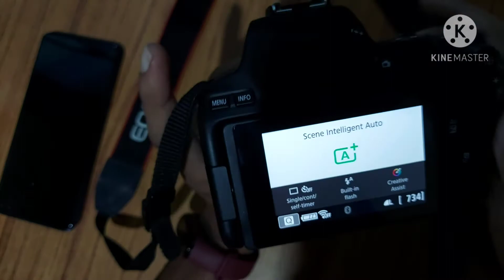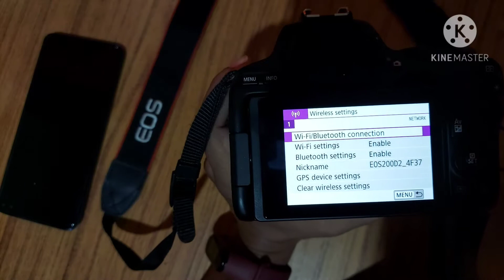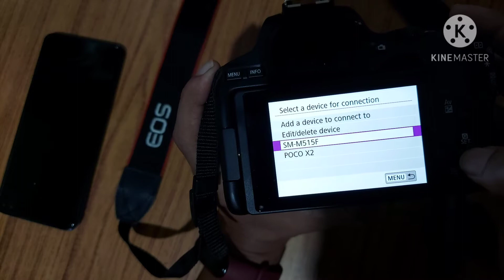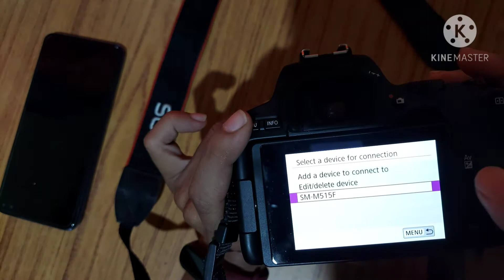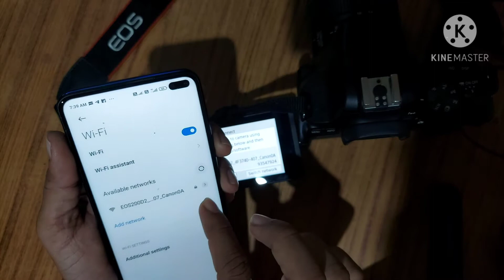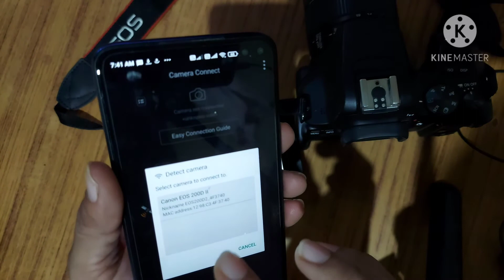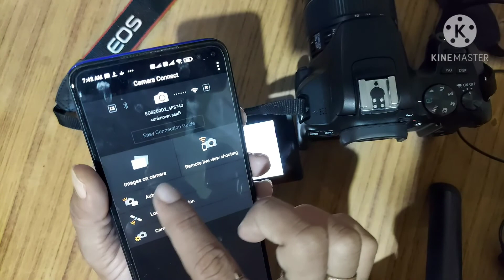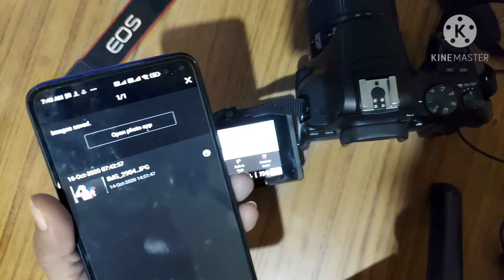HOW TO CONNECT CANON 200 D MARK 2 ANY DSLR TO ANY SMARTPHONE